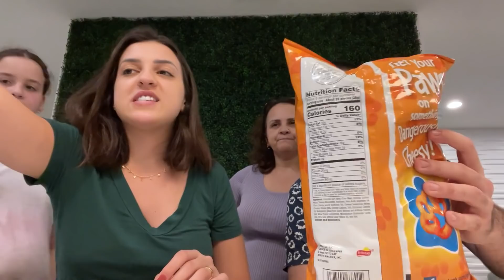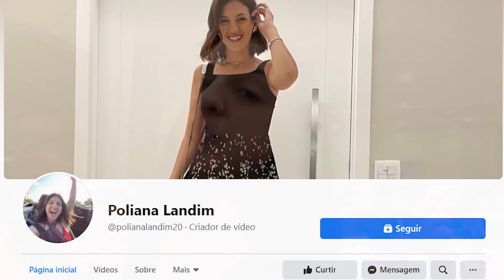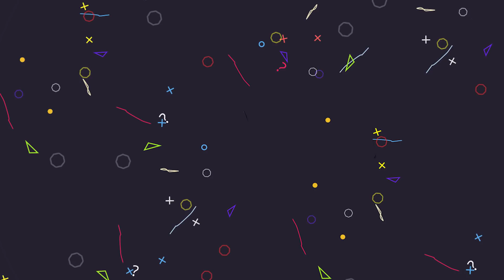PROVANDO NOVOS CHEETOS ESTRANHOS DO WALMART COM MEU IRMÃO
@Fabiana Landim

 @Paulo e Ana Landim Morando nos Estados Unidos

 @Leandro Alves

Lojinha do Amazon